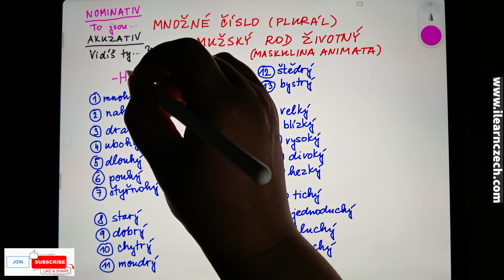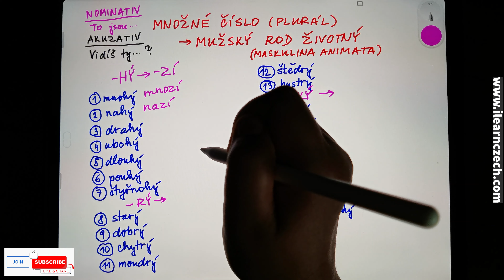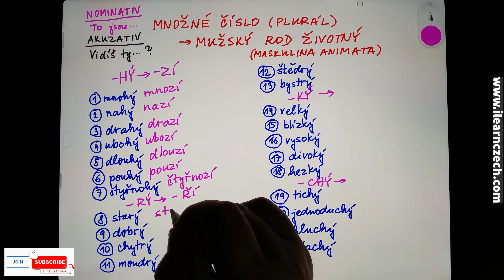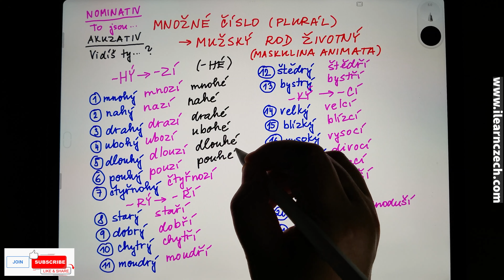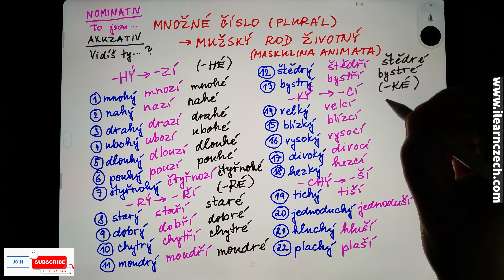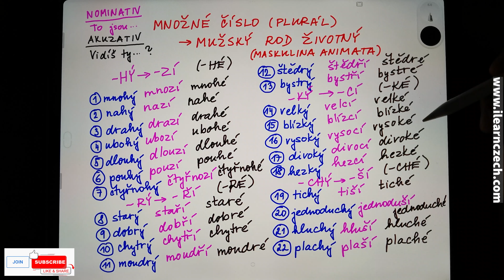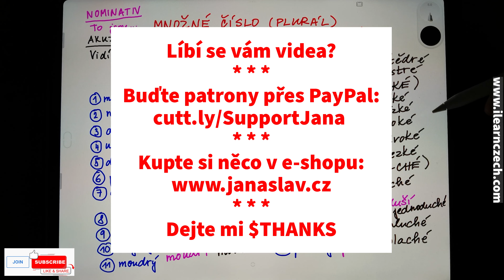Kurz češtiny 122: Jak se v mužském rodě změní slova s -HÝ, -RÝ, -KÝ a -CHÝ?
Tohle je poslední video, ve kterém se věnuju adjektivům (přídavná jména) mužského rodu životného (maskulina animata) v nominativu a akuzativu plurálu (prvním a čtvrtém pádě množného čísla). Stejně jako v předchozím videu se podíváme na slova, ve kterých dochází v nominativu (ale ne v akuzativu) ke změně tvrdé souhlásky na měkkou souhlásku. Konkrétně jde o tyto změny: z -HÝ bude -ZÍ, z -RÝ bude -ŘÍ, z -KÝ bude -CÍ a z -CHÝ bude -ŠÍ. Ve videu můžete slyšet příklady vět na každou formu slova.

Kurz postupuje podle učebnice „Česky krok za krokem 1“ od Lídy Holé. K dispozici je i pracovní sešit a interaktivní online cvičení